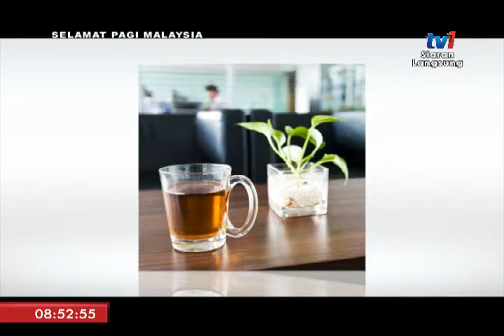SPM 2017 - FIKIR SIHAT: KEKAL SEGAR SEPANJANG HARI [16 NOV 2017]